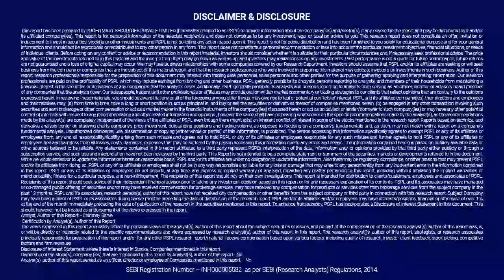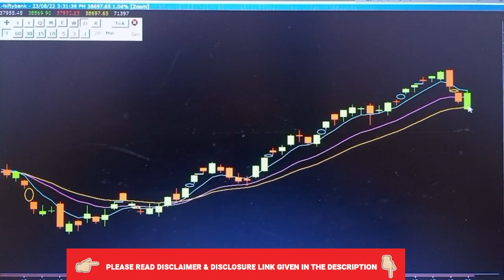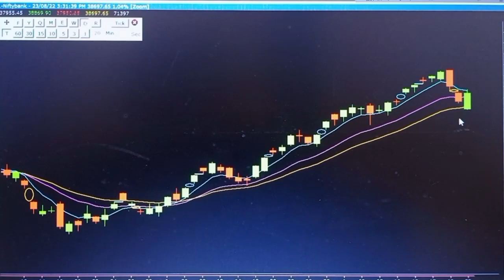Analysis of Nifty & Bank Nifty for Tomorrow 24 Aug 2022 | Nifty Chart Important Support Level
Nifty & BankNifty Analysis for Tomorrow 24 Aug 2022 | Nifty Chart Analysis Important Support Level | Bank Nifty Prediction for Tomorrow